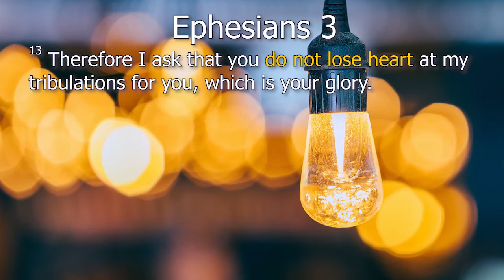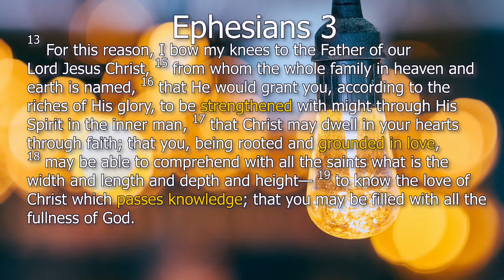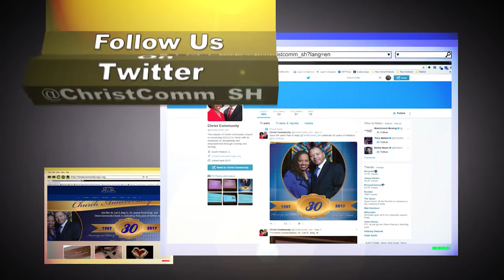"The Power In Us": Dr. Carl E. King Sr.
"The Power In Us" Eph. 3:13-21
13 Therefore I ask that you do not lose heart at my tribulations for you, which is your glory.

Appreciation of the Mystery
14 For this reason, I bow my knees to the Father of our Lord Jesus Christ, 15 from whom the whole family in heaven and earth is named, 16 that He would grant you, according to the riches of His glory, to be strengthened with might through His Spirit in the inner man, 17 that Christ may dwell in your hearts through faith; that you, being rooted and grounded in love, 18 may be able to comprehend with all the saints what is the width and length and depth and height— 19 to know the love of Christ which passes knowledge; that you may be filled with all the fullness of God.

20 Now to Him who is able to do exceedingly abundantly above all that we ask or think, according to the power that works in us, 21 to Him be glory in the church by Christ Jesus to all generations, forever and ever. Amen.